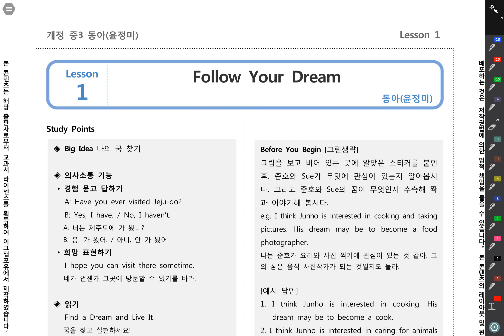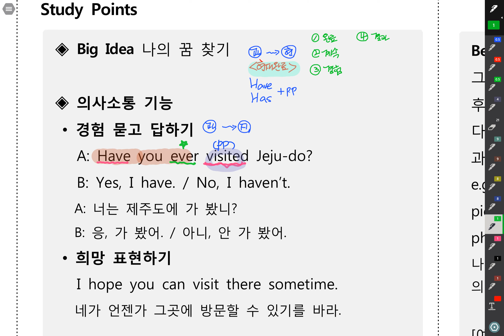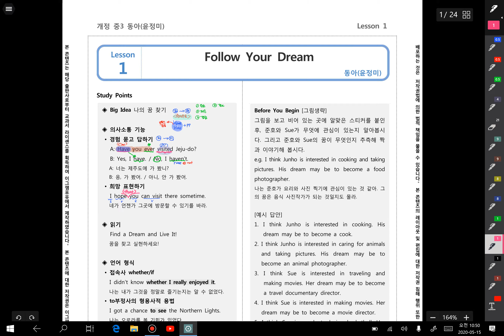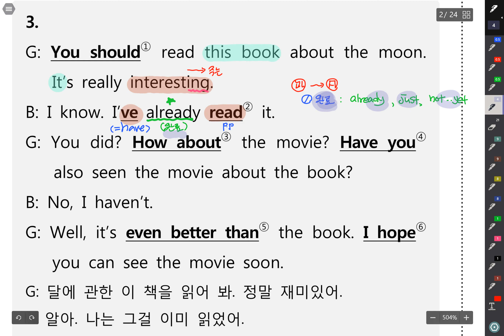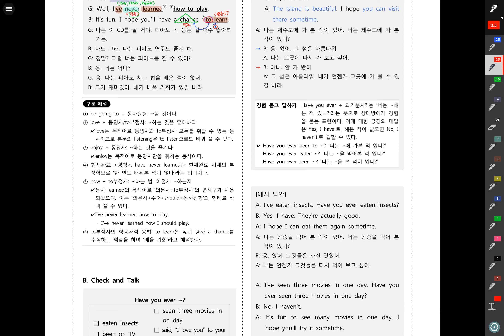20 중3 동아윤 1과LS